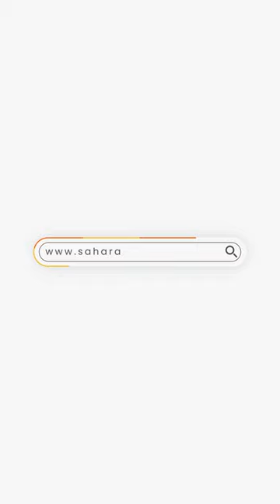Omoyele Sowore Addresses Audience At The Amnesty International Nigeria Dialogue In Abuja